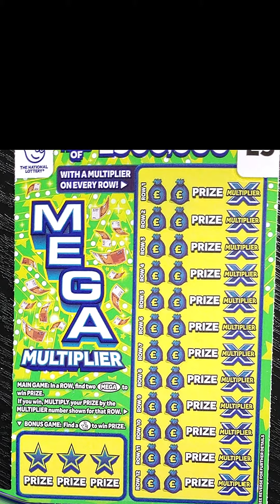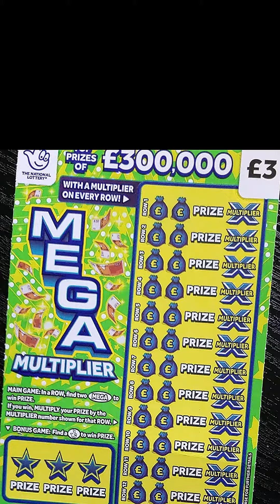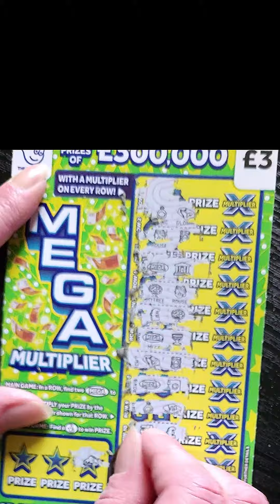Scratchin' 3x MEGA MULTIPLIER - £300,000 Scratch Card National Lottery Scratcher Scratchcard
Scratchin' 3x £3 £300,000 Mega Multiplier
In a ROW, find two MEGA to win PRIZE.
If you win, MULTIPLY your PRIZE by the MULTIPLIER number shown for that ROW.